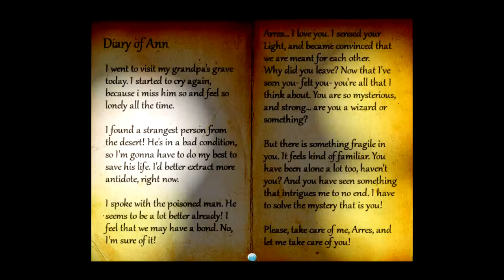Lac Plays Labyronia RPG 2 Ep Ep 16 Bound in Words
In this episode of LPLII: Buchis has torn the party apart and thrown me into the Abyss. There I met a dwarf named Durius who has said he can help me escape.